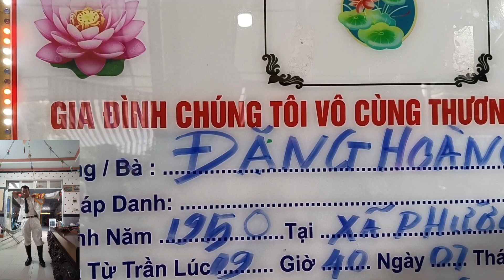TOÀN VĂN LỄ TRUY ĐIỆU ĐỒNG CHÍ ĐẶNG HOÀNG HẢI